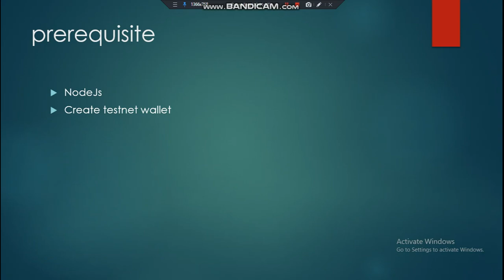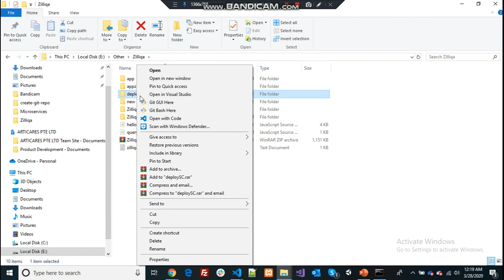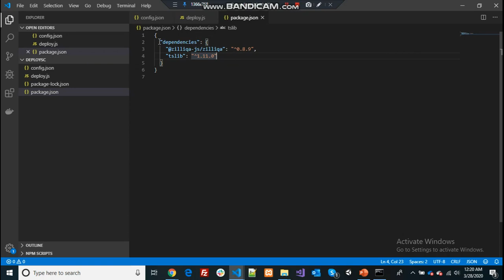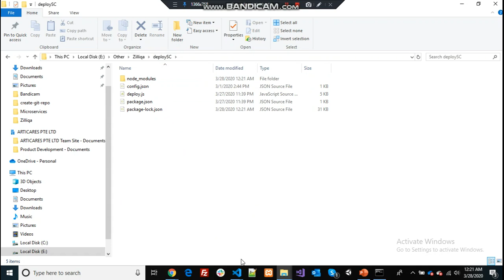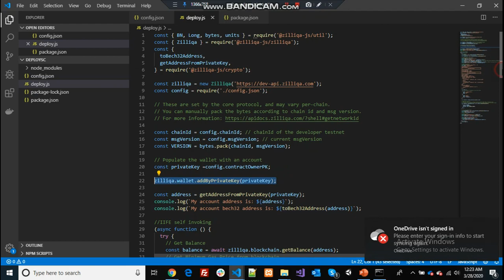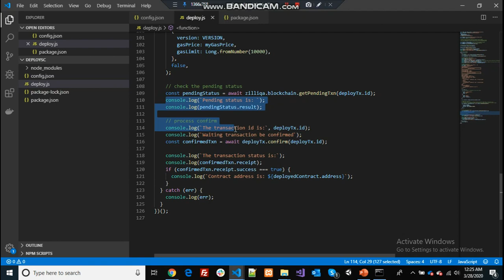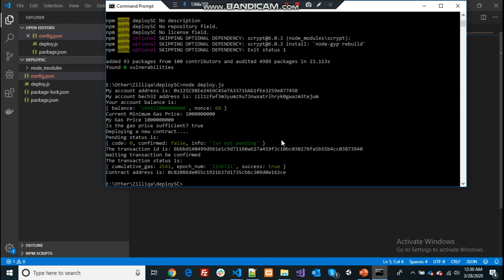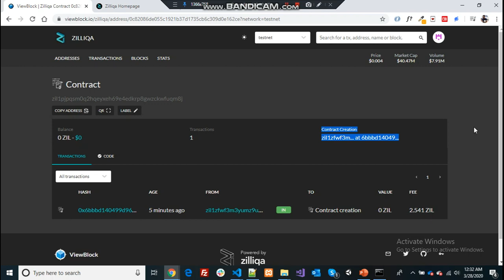Deploy your first Smart Contract on Zilliqa - Demo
In this demonstration we are learning how to deploy smart contracts on Zilliqa. We also learn the Scilla language they offer to create contracts.